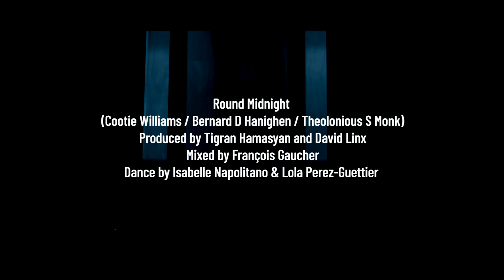David Linx - Round Midnight (feat. Tigran Hamasyan) [Official Music Video]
"Round Midnight feat. Tigran Hamasyan" first single from David Linx's upcoming album "Be My Guest - The Duos Project" out 12th November 2021.

David Linx: vocals
Tigran Hamasyan: piano, vocals

Video: Shelomo Sadak